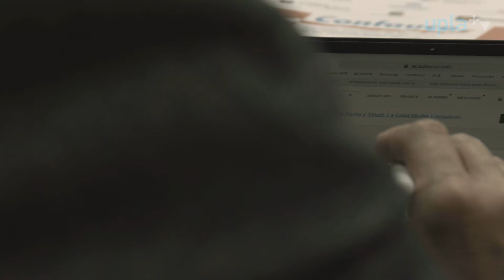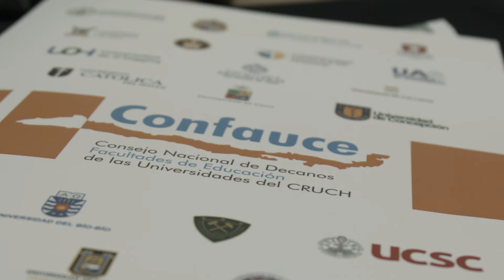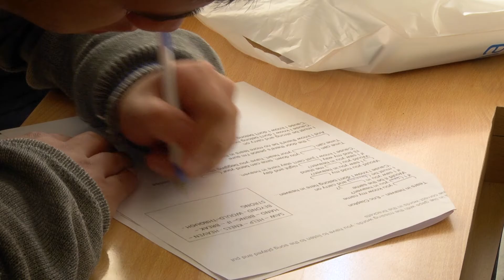Pensar la educación es pensar qué Chile queremos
Las esperanzas puestas en el futuro de las sociedades no pueden dejarse al azar. Desde ahí, representantes de las facultades de educación pertenecientes al Consejo Nacional de Decanos del Cruch se reunieron en la Universidad de Playa Ancha para problematizar en torno a la educación desde la raíz: la formación inicial y continua de profesores y profesoras. La búsqueda apunta a lograr establecer relaciones entre las diversas instituciones educacionales, sus experiencias y las políticas públicas aplicadas desde los gobiernos que, finalmente, pese a no estar presentes en el hacer, llegan a determinaciones como los nuevos estándares para la educación media y la eliminación de áreas del conocimiento humanistas, fundamentales para el pensamiento crítico. Qué Chile queremos? La dicotomía entre la eficiencia y productividad, la mentira del desarrollo, vale más que seres humanos/as capaces de empatizar, relacionarse, habitar el mundo desde una mirada sensible y colectiva?